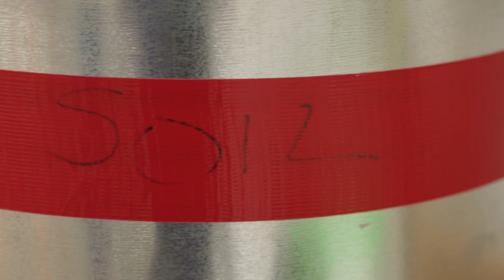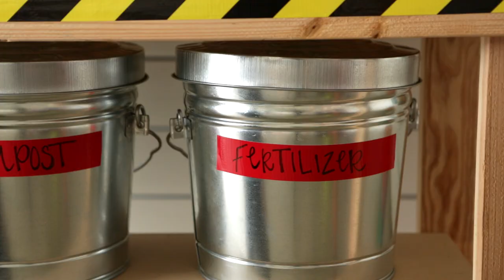Duck Tape DIY: 5 Ways to Use Duck Tape in Your Garage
We show you 5 creative ways to use Duck Tape in your garage.